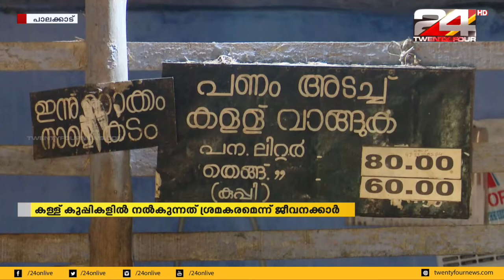സംസ്ഥാനത്ത് കള്ള് ഷാപ്പുകൾ ഇന്ന് തുറക്കും